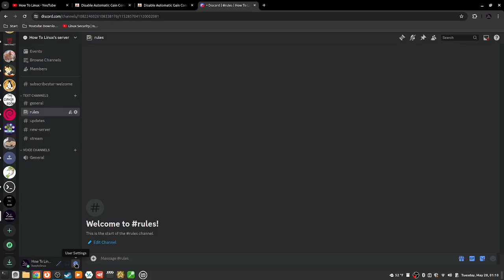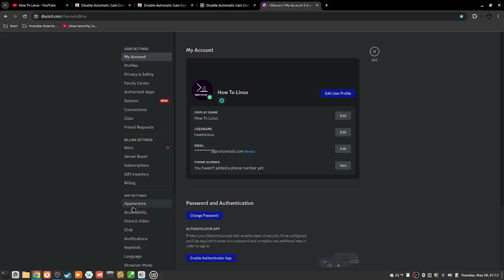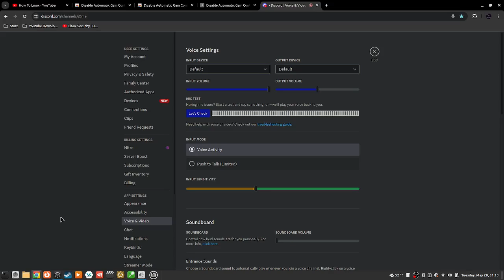624 reasons to NOT use google chrome? it keeps automatically turning down your input volume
1_HOW TO LINUX MONERO RECEIVE ADDRESS

85zZmhcns6P2VRq2161bKQFGyyW5w5dgJAYdexge17uabBjmCygmHWD7i43fEtozaqXQ2jjB8Pjivv1EsM5hEmEUc36YWPue8

How To,
How To Linux,
Using Linux,
Linux Os,
Linux Distro,
Linux Distros,
Linux Operating System,
Linux Tutorial,
Linux Tutorial For Beginners,
Linux Tutorials,
Linux For Beginners,
Linux Course,
Linux Beginner Course,
Linux Course For Beginners,
How To Use Linux,
How To Use Linux For Beginners,